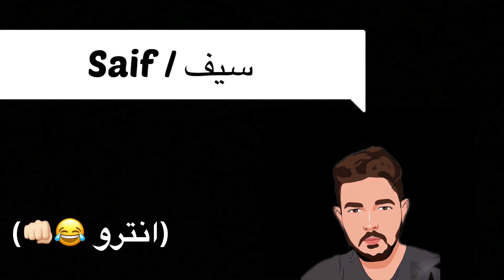احتراف وتحشيش لعبه ببجي 🤌🏻🔥فيديو براسه 60حظ😂النهايه صدمه #2021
(اتمنى دعمكم للقناة والاشتراك)
قناة محتوى متنوع